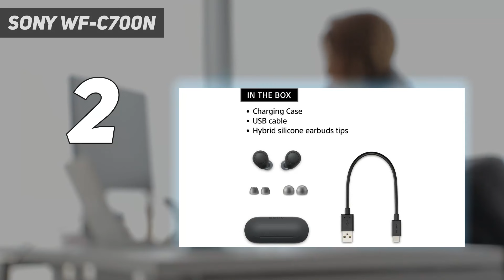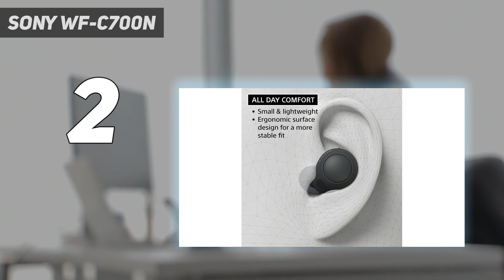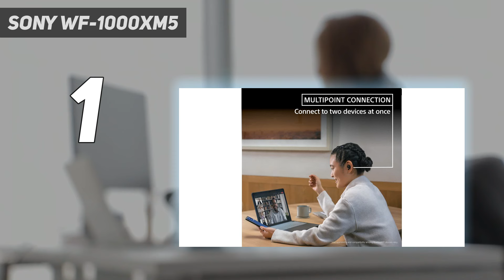5 Best BEST WIRELESS EARBUDS in 2024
Here is the Updated Prices of the Best Wireless Earbuds in 2023!

Things that we mentioned in this video:
1. Sony WF-1000XM5 - B0C33XXS56
2. Sony WF-C700N - B0BYPFNW6T
3. Apple AirPods Pro  - B0BDHWDR12
4. Bose QuietComfort Ultra  - B0CD2FSRDD
5. Sennheiser Momentum True  - B0CTQ5YZYP